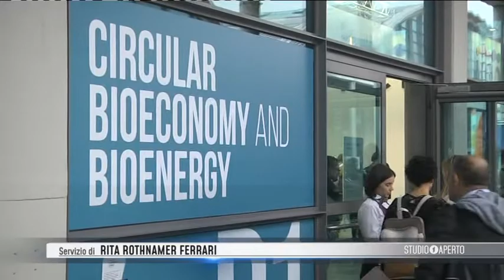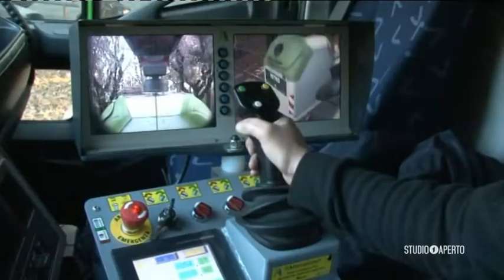GRUPPO SAVIOLA | Ecomondo 2022 | Intervista a Stefano Saviola (Studio Aperto)